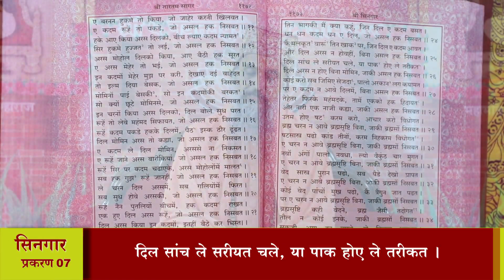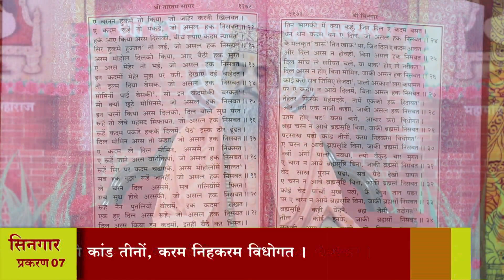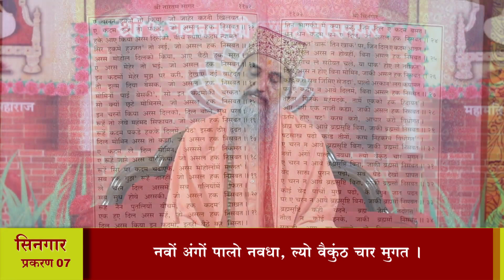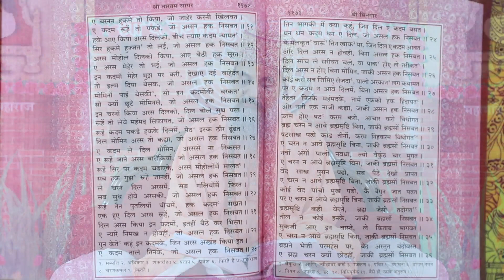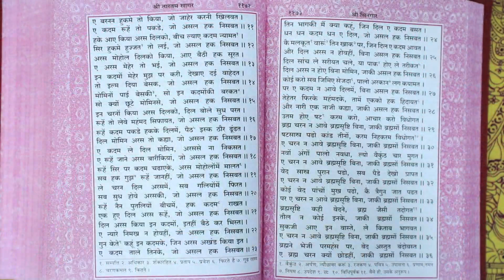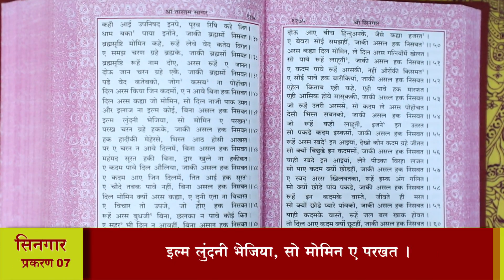श्री तारतमसागर (प्रशिक्षण) दैनिक 23-05-2023